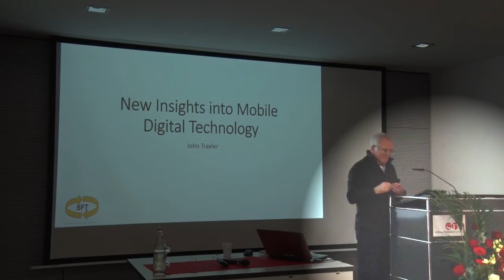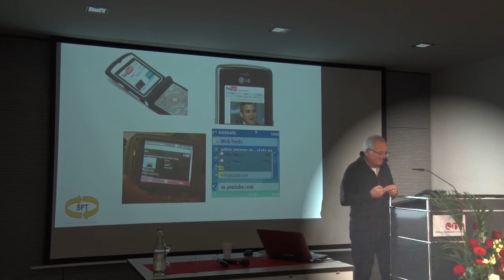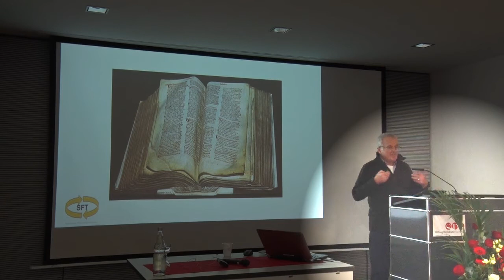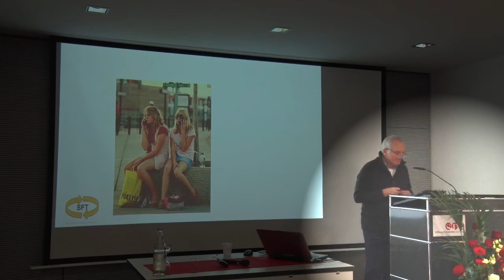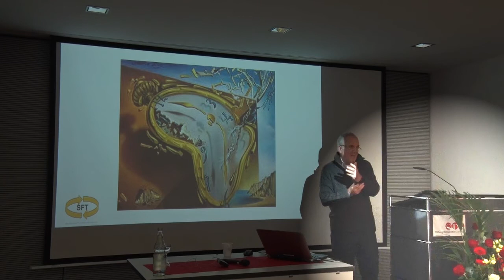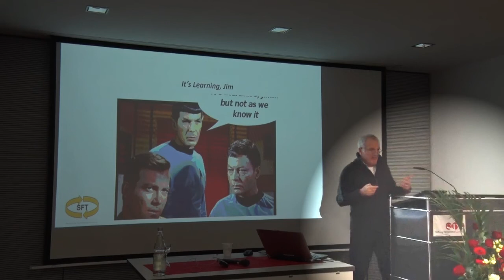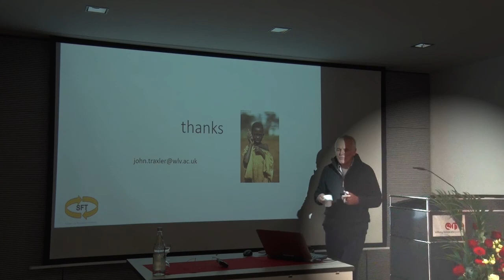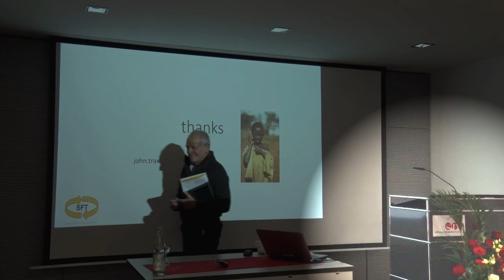4th Saarbruecken Conference: Keynote by Professor John Traxler (2 November 2017)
New Insights into Mobile Digital Technology

Our societies are all now variously characterised by massive, pervasive, ubiquitous and intrusive mobility and connectedness, giving all of us opportunities to create, share, discuss, transform, store and distribute our ideas, images, information, identities and opinions. This has enormous implications for our economic activities, in the assets, resources and commodities that we create and transact, at a personal, corporate and international level, and the ways in which economic and employment activities are organised and managed; for our ethical, aesthetic, expressive, creative,  spiritual and political activities, creating new genres, communities, formats and meanings and transforming old ones, and for our languages and the social context in which they work, likewise creating new forms and transforming old ones, as mobile cyberspace, sometimes called phonespace penetrates and merges with real space, combining, fertilising and fragmenting. These phenomena have been studied and investigated, at both the level of acute empirical details and philosophical speculation. The term Society 2.0 might represent an apt description.
We now live in a world where universal mobile technology makes us more connected and more mobile, enabling us to become people who write and talk as well as read and listen, who express their ideas as well as absorbing those of other people, who can produce as well as consume, and who move in to new formats as the old one fade away.
The language learning community has imaginatively embraced the ideas and techniques of the established mobile learning research community, using the technology to make language learning more widely available, to more people, communities and countries, make language learning richer, more varied, more situated, contextual, personalised and contingent.
The language learning community has imaginatively embraced the apps and websites, the tools and techniques of the wider mobile learning research community, using the technology to make language learning more widely available, to more people, communities and countries, make language learning richer, more varied, more situated, contextual, personalised and contingent, basically more meaningful.
What is less clear is any attempt to respond and react to the challenges and opportunities of Web 2.0. Webinars, podcasts, downloads, websites, videos, wikis, apps and blogs are now available, content and communities are available where learners are learning from each other but where teachers are struggling to develop the skills to orchestrate this abundance and help learners tell the good from the bad.
What has not happened is much reaction from the language learning community to embrace and exploit the challenges and opportunities of Web 2.0. Language teacher should be helping learners learn from the abundance of digital resources, and to distinguish good from bad.
Furthermore, mobile digital technology is no longer the dumb container and passive conduit of language. Language is embedded in changing social practices driven by universal mobile technology, instantaneous translation now supports language workers, technology produces new genres, new vocabulary and new dialects, distorted by interface and interaction design and disturbing the balance between different languages.
Furthermore, mobile digital technology not merely stores and contains language and transmits and transfer it amongst people: language is a component of changing behaviour, relationships and interactions between people. Instantaneous translation using digital technology now supports workers across language barriers, and new vocabulary and dialects are a consequence of digital communication.
The language ecosystem is moreover populated by powerful languages and vulnerable languages, the technology ecosystem is dominated by US technologies, the commercial ecosystem is dominated by global corporates, the university ecosystem by elite universities in the global North.